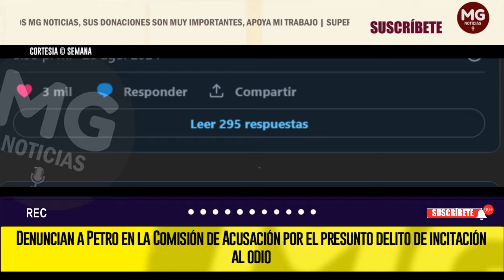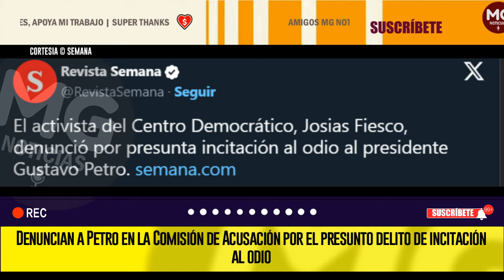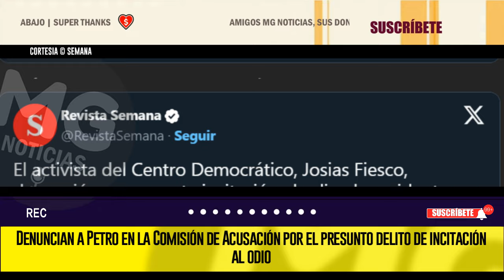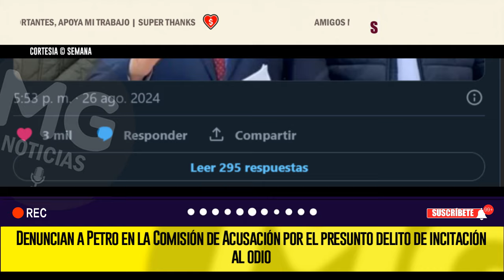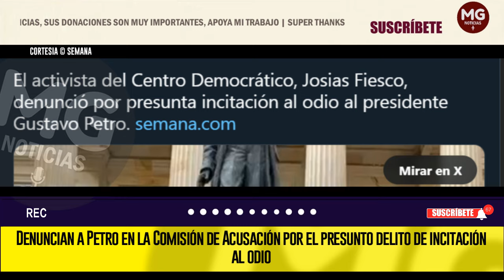PETRO EN PROBLEMAS 🔴 DENUNCIAN AL PRESIDENTE EN LA COMISIÓN DE ACUSACIÓN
Este lunes, 26 de agosto, llegó una denuncia a la Comisión de Acusación en contra del presidente, Gustavo Petro, por el presunto delito de incitación al odio, tras sus palabras contra quienes han gritado “fuera Petro” en diferentes escenarios en el país. La acción la presentó el activista del Centro Democrático, Josias Fiesco, quien argumentó que desde la Casa de Nariño hay una estigmatización en contra de quienes no respaldan las políticas de Petro.